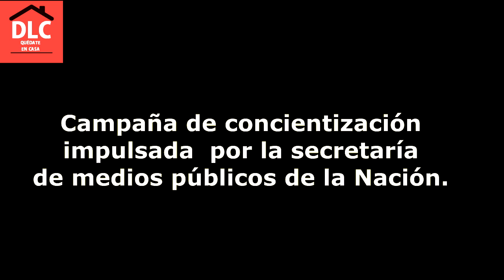Cuida a los adultos mayores - 2020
DLC - "TODA LA INFORMACIÓN EN UN SOLO LUGAR"